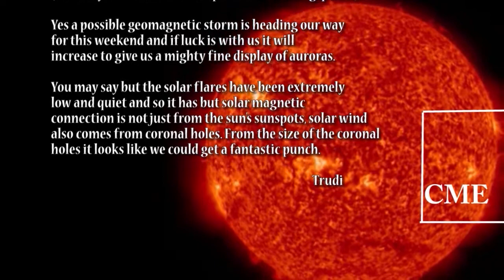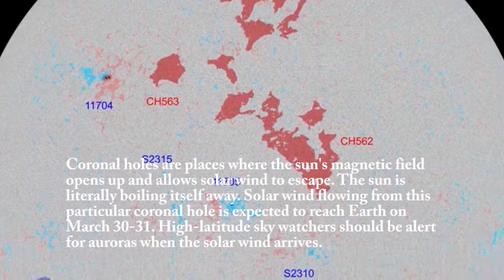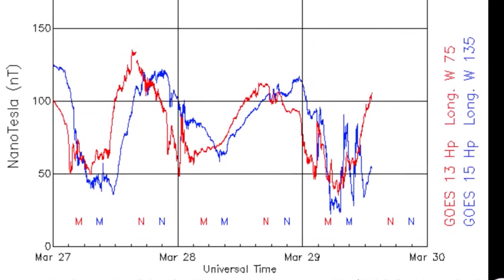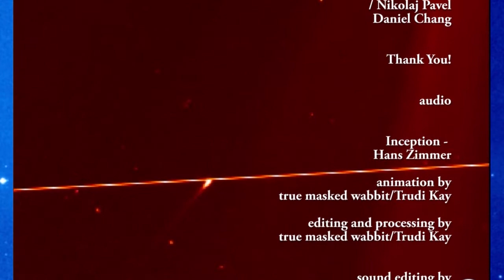Geomagnetic Storm Rising HD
Best viewed with window expanded
GEOMAGNETIC STORM UNDERWAY: A minor (Kp=5) geomagnetic storm is underway around the poles as a medium-speed solar wind stream buffets Earth's magnetic field. High-latitude sky watchers should be alert for auroras
The sun seemed to be flatlining right after St.Patrick's Day, but not all is as it seems -- is it.
In fact she had been having a private party all by herself "on the other side" or so she thought. STEREO A & B were on to her right from the get go.
Be sure to read the story and enjoy the aurora borealis.